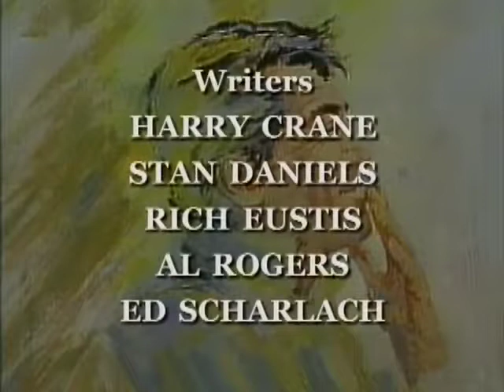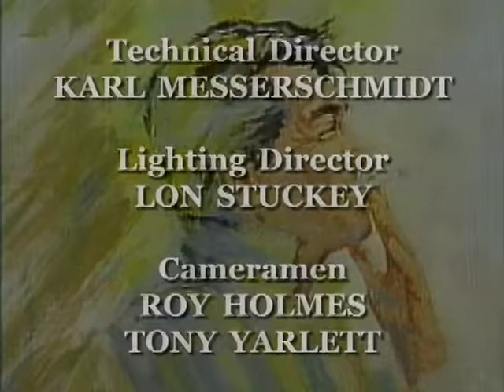Dean Martin Episode 28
Dean Martin Variety Show Episode 28